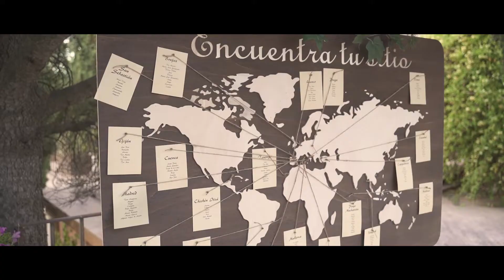Trailer de Boda en Finca Peñarrubia en Madrid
Video de boda en Iglesia del Molar y Finca Peñarrubia.